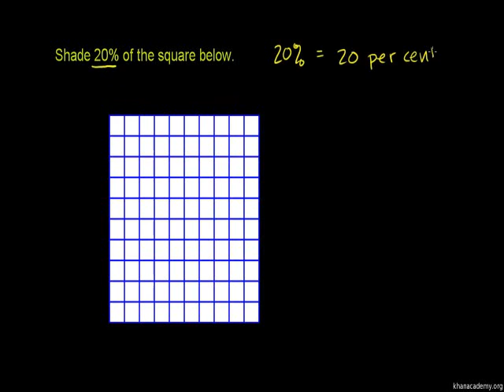Describing the Meaning of Percent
U05_L1_T1_we1 Describing the Meaning of Percent